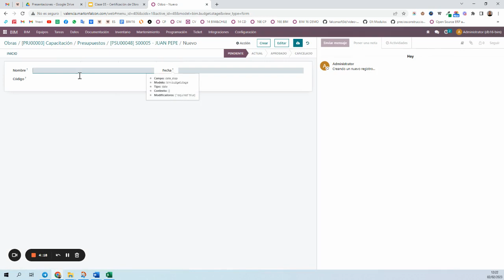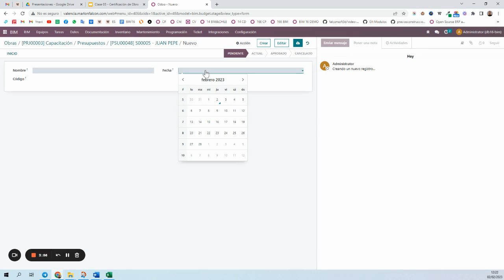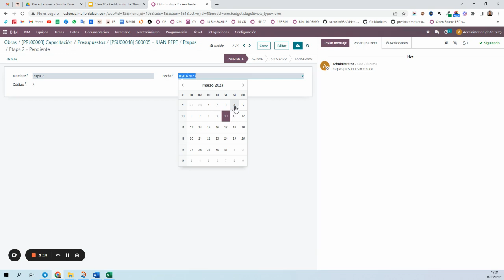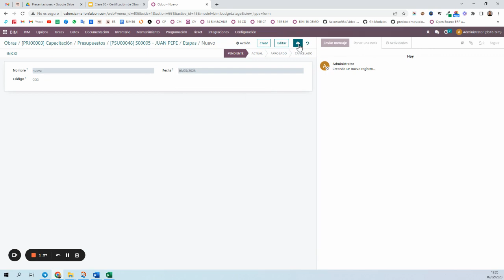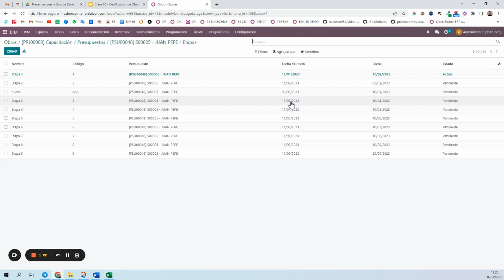Odoo 16 BIM 2.0 - C70 Etapas de los presupuestos de construcción.